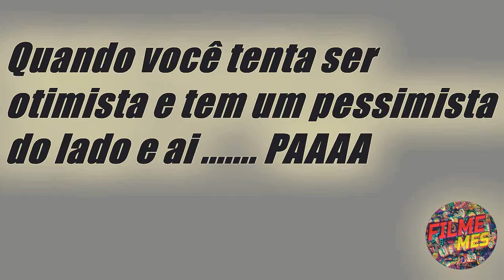Tentando ser otimista com um pessimista do lado... E ai PAHH